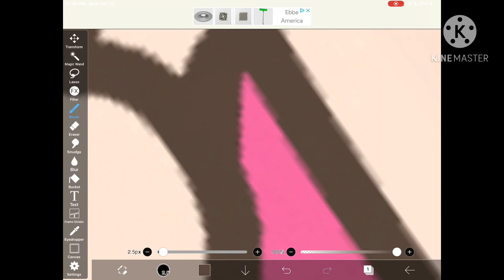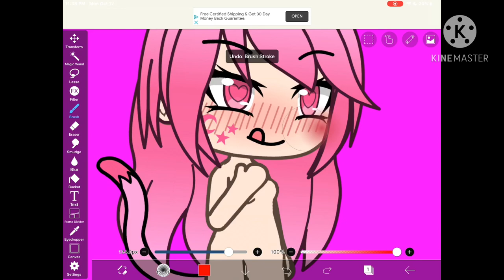CUTE SEXY EDIT